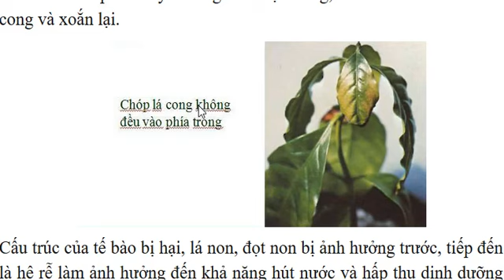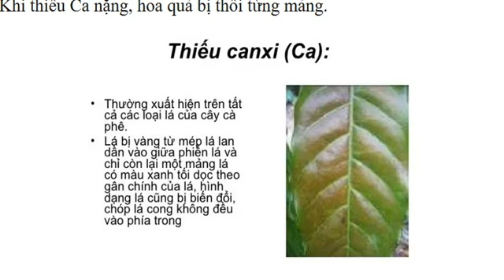Biểu hiện thiếu Canxi (Ca) trên cây cà phê